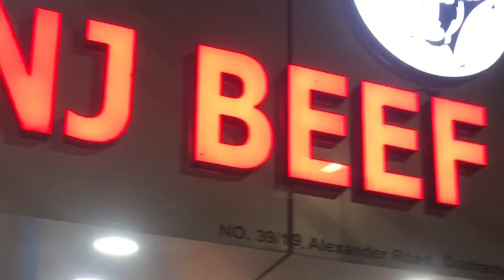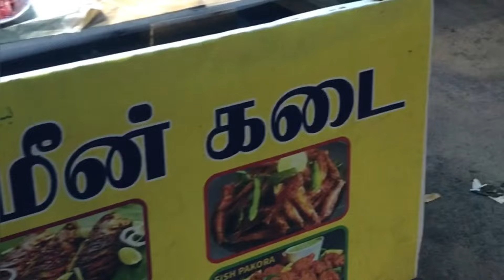chennai our city our life and best street food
Chennai our city our life and our street food Chennai is not only a city it’s an emotion anyone who had been here knows the vibe this city has, it has everything for everyone who is coming to ,this city has given life to many and made many superstars like sundar pichhai the former CEO of google and world star Rajini kanth and many more and this city is the Center point to all tourist destination in India 🇮🇳 we love our city our life and our street food 🍱this place is called Dashamakan in chennai